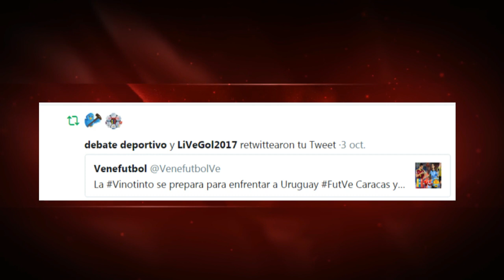Wuilker Fariñez ya es de Millonarios| Asistencia de Otero| Rincón llegó a 100 partidos en Italia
El portero promesa de la vinotinto Wuilker Fariñez se va a Colombia tras cerrarse el acuerdo de su fichaje por Millonarios FC.

Rómulo Otero dio asistencia vs Sport Recife para el único gol de su equipo marcado por Fred.

Tomás Rincón llegó a los 100 partidos disputados en la Serie A de Italia.

Adalberto Peñaranda recuperado de su lesión al 100%. Gol de Yonathan Del Valle en Turquía, todo esto y más en el vídeo.